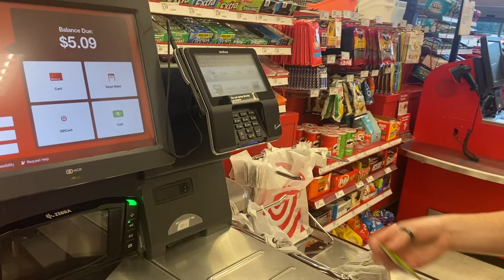WHAT ARE THE ODDS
On a random errand run, Jess and Hai decide to play the timeless game of what are the odds. They make each other do pointlessly entertaining tasks that range from paying for meals to dressing like a country woman on her way to the store for a gallon of milk. Please enjoy.

Follow our Instagram: @jessandhai
And our Tik Tok: @jessandhai